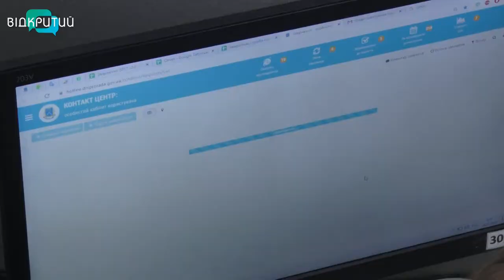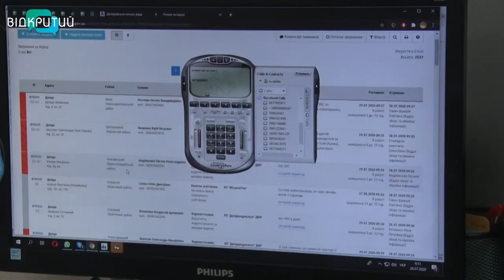Куди звернутись в випадку комунальних проблем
Затопило підвал чи засмітилась каналізація? У таких випадках дніпряни можуть зателефонувати до міського контакт-центру. Оператори передадуть інформацію до профільних відомств мерії і комунальники протягом доби мають все полагодити. Більше про роботу осередку, куди стікаються комунальні проблеми городян, – далі у сюжеті.